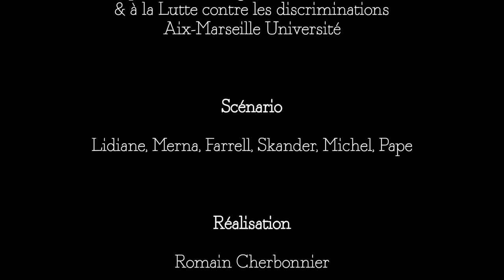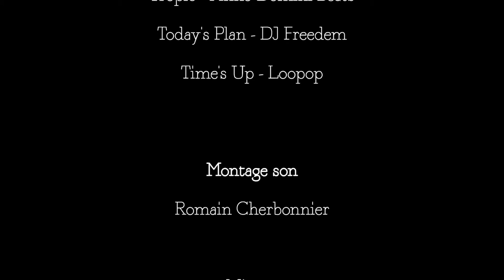UNE PETITE PHRASE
UNE PETITE PHRASE, film collectif sous la direction de Romain Cherbonnier, avec des enfants du Centre social de La Capelette (Marseille), et la collaboration scientifique de Isabelle Régner.
France, 2021, documentaire-fiction, 6'

C'est bien connu, les filles sont nulles en maths, et le foot c'est pour les garçons ! Mais est-ce si sûr ? Comme vous le verrez, il suffit parfois d'une petite phrase, pour démonter les stéréotypes...